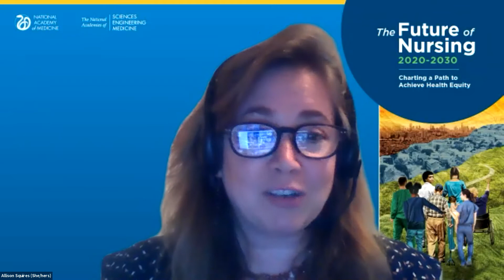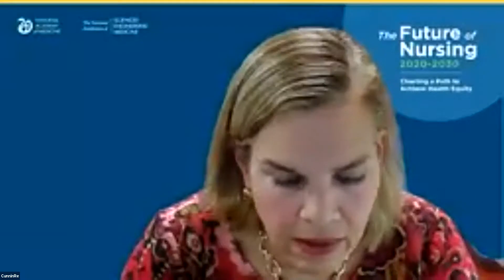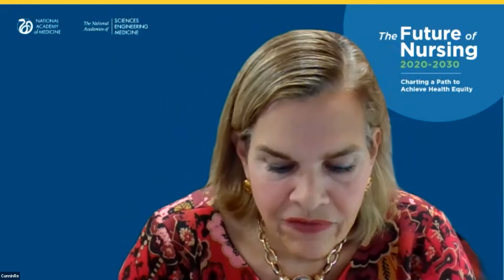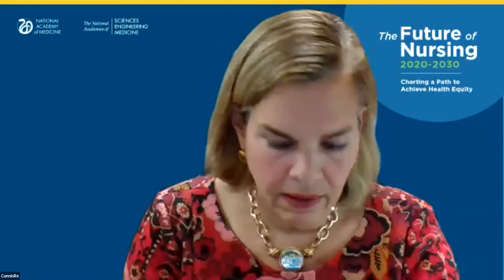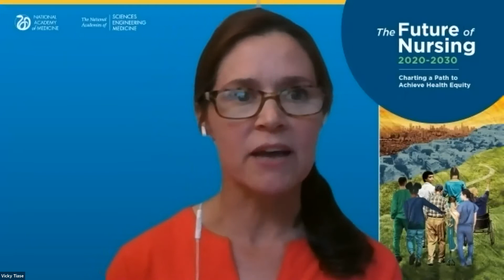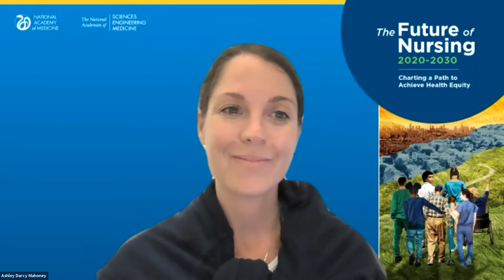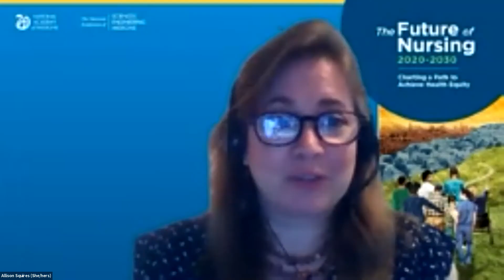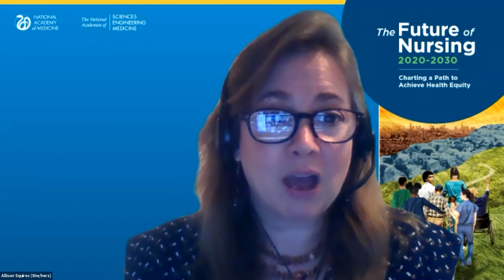The Future of Nursing II: Charting a Path to Health Equity